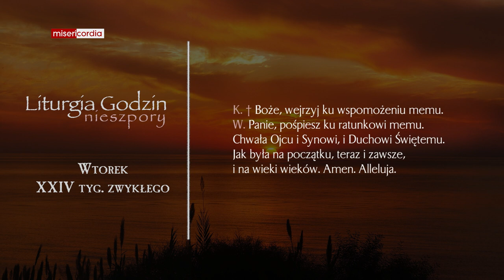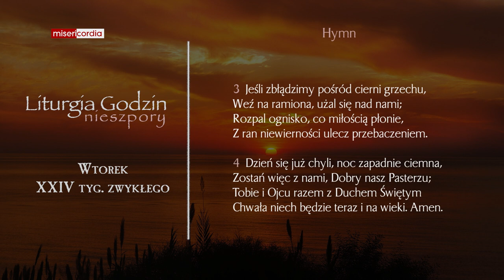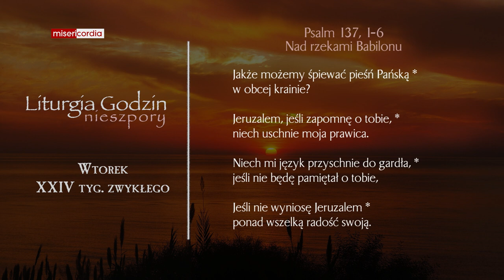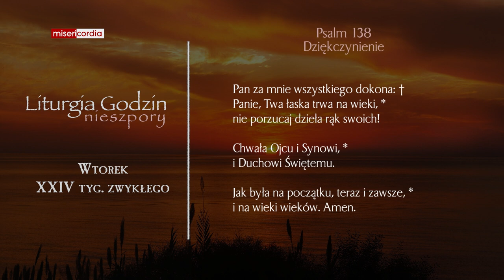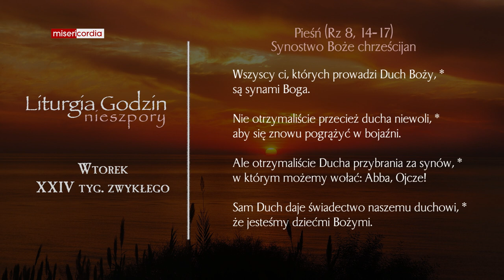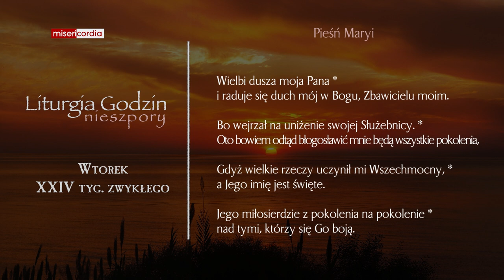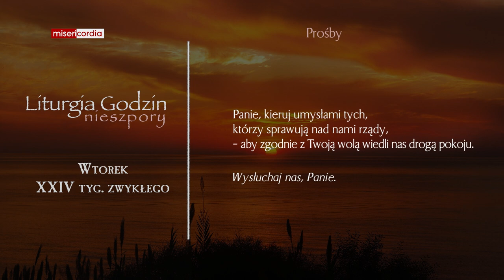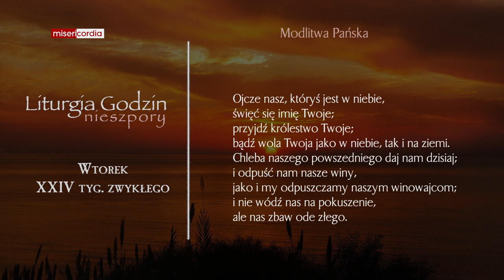Liturgia Godzin | Nieszpory | Wtorek, XXIV tyg. zwykłego